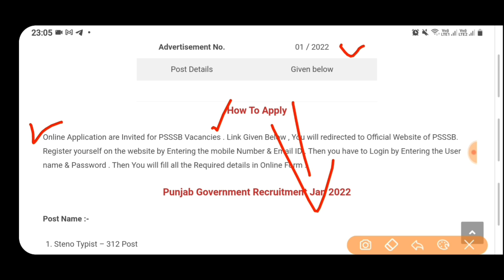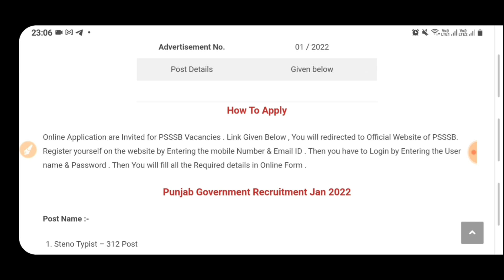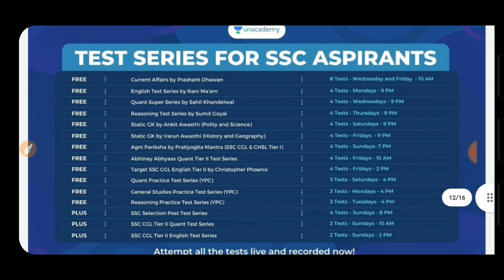Punjab New Recruitment 2022 |PSSSB Recruitment 2022|Punjab Govt jobs jan 2022|Punjab govt Feb 2022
1.

2.

3. Punjab Patwari Agriculture(Top 500 MCQ)

4. Best Punjab GK Book for all Punjab Govt Exams-Pdf

6. India GK(1000+ Mcqs)-Specially for Govt Exams